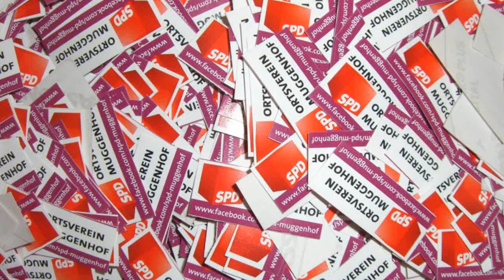Die grüne Oase von Muggenhof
Ein Film von Catharina und Peter Romir im Auftrag des SPD Ortsvereins Muggenhof-Doos, UB Nürnberg.